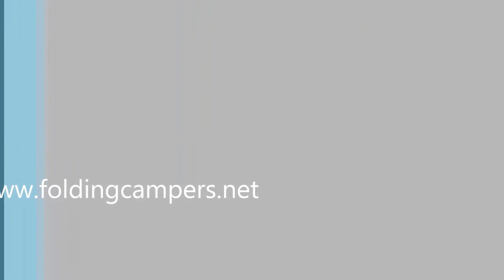1985 Conway Gazelle (Without Awning)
A very rare example of a Conway Gazelle trailer tent. Similar in every way to the Combi-Camp models of the time, production was extremely limited, due to an impending law suit from Combi-Camp. This brief walk around video shows the model without awning set up.